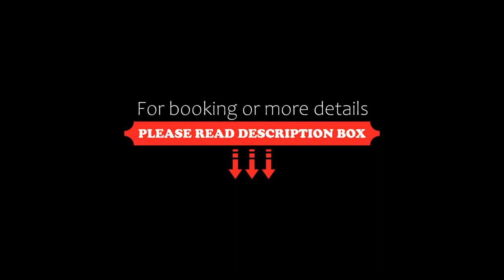Hotel L'Etable, Les Crosets, Switzerland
About Property:
You're eligible for a Genius discount at Hotel L'Etable! To save at this property, all you have to do is sign in.
Built in the style of an Alpine chalet, the ski-in-ski-out Hotel l’Etable is located in Les Crosets in the Portes du Soleil ski region, at the foot of the ski slopes and only 30 m from the ski lifts. Free WiFi is available.
A traditional cold breakfast in buffet style is offered every morning. The hot...
Property Type: Hotel
Address: Hameau des Crosets, 1873 Les Crosets, Switzerland
Searching For
1. Hotel L'Etable - Les Crosets - Switzerland
2. Hotel L'Etable - Les Crosets - Switzerland Address
3. Hotel L'Etable - Les Crosets - Switzerland Rooms
4. Hotel L'Etable - Les Crosets - Switzerland Amenities
5. Hotel L'Etable - Les Crosets - Switzerland Offers and Deals
Audio Credit:
Track Title: Blank Slate
Artist: VYEN